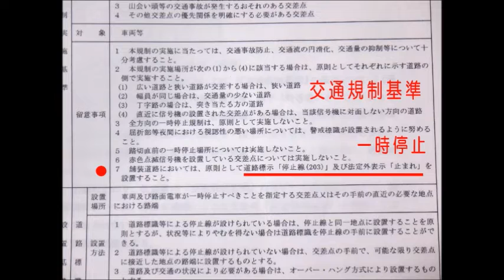交通取締り改革（寄付による「路面STOP」＝沖縄市・沖縄県警に感謝！）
今年初め、沖縄市での交通取締りにおいてのバイクの高校生の失明事件を受けた、私の寄付による沖縄市の「路面STOP」完成＝日本初。

公道の「路面STOP」は北海道と沖縄にしかありません。

現在、「安全坊やマスコット」「ボランティア標識」等を常設したりして霧島市、姶良市、鹿児島市、沖縄市（今回）で「交通ボランティア」を実施中。　　応援よろしくお願いいたします。

「交通取締り改革」でNet検索すると、どの検索エンジンでも必ず、「大阪まちプロデュース　山根秀宣」さんのサイトがＴＯＰヒットします。＊　「大阪まちプロデュース　山根秀宣」さんの「交通取締り改革」へ